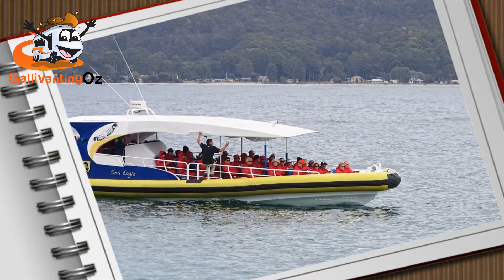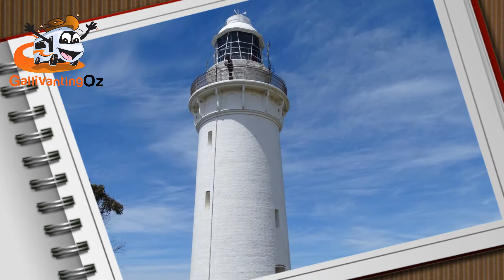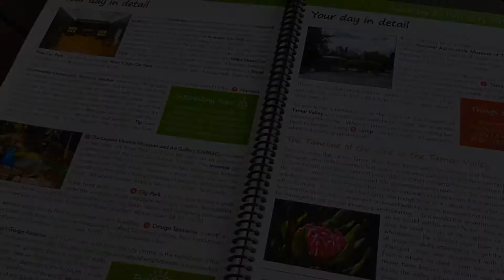Gallivanting Oz - Tasmania 2017 Escorted Motorhome tour highlights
Share in the highlights for our Tasmania escorted motorhome tour travelling February 2017. Find out more about ourTasmania Escorted Motorhome Tours at

Our Gallivanters explored amazing and spectacular sceneries and created memories that will last a lifetime on their travels around Tasmania.  We have put together a video, detailing some of their amazing highlights, so kick back, make yourself comfortable and immerse yourself in their 21-day tour of this fantastic island!